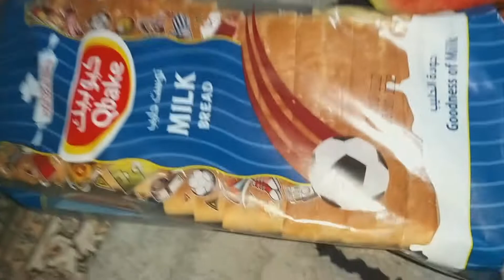Learn||Vegetables||And Fruits Names ||With Me||@Ayat Zainab Official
This Video Is Only For Children's Educational Purposes.
How To Teach English To Kids In A Simple Way Or Daily Speak